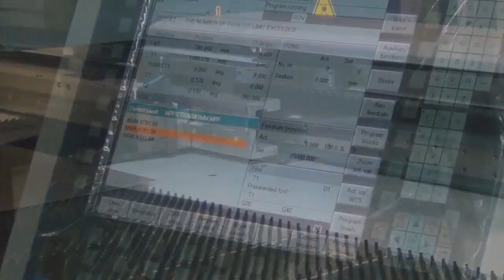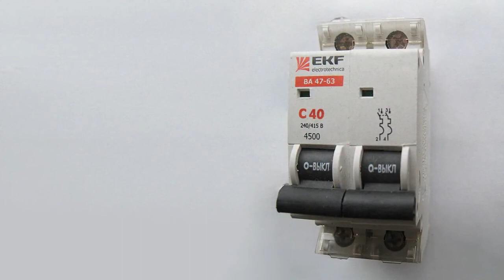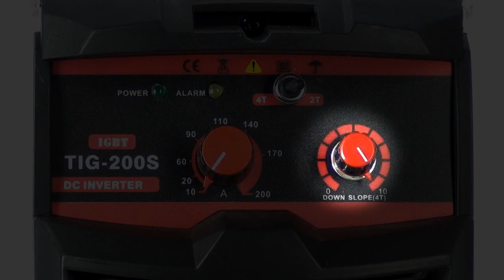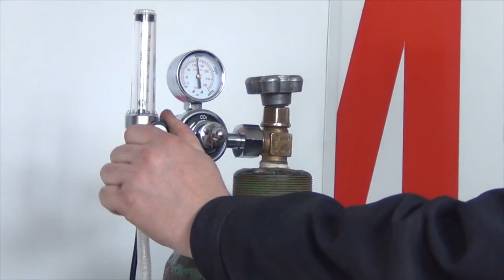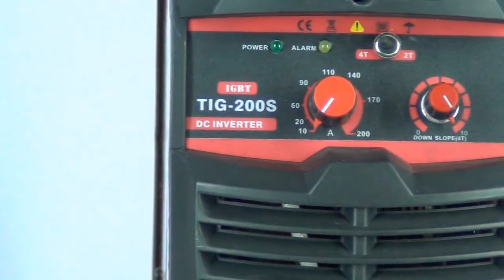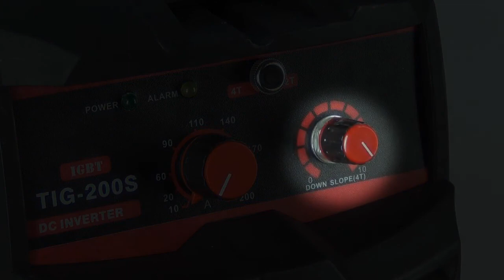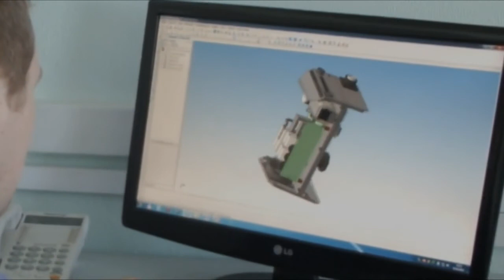TIG200S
Обучающий фильм подготовленный специалистами завода RUSELCOM г.Кострома. Инверторный сварочный аппарат серии TIG.